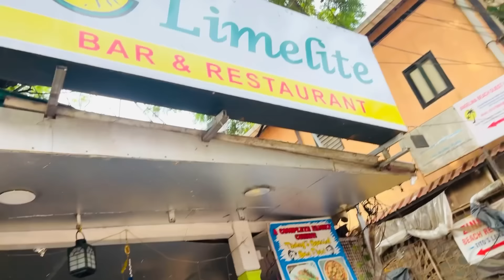ಗೋವಾಗೆ ಹೋಗಿ ಇದೆಲ್ಲ ಆಟ ಆಡಲಿಲ್ಲ ಅಂದ್ರೆ ಮಜಾನೆ ಇಲ್ಲ ಯಪ್ಪಾ ಎಷ್ಟೊಂದು ಭಯ